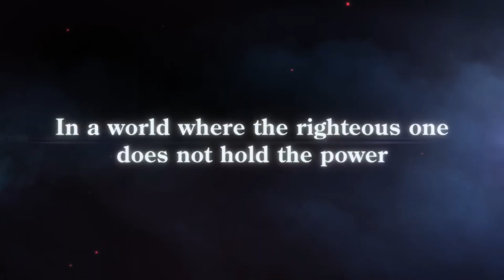Is The Diofield Chronicle For Nintendo Switch A MUST PLAY RPG?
The Diofield Chronicle is the latest Nintendo Switch Strategy RPG game, but is it one worth checking out? Let's find out!